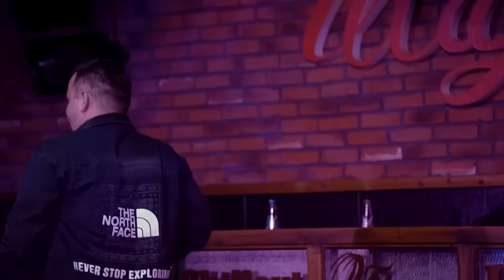Сергей Завьялов - Концерт в клубе Шале, Клин, 2022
01. Хоп-хоп 00:00
02. В белой фате 03:20
03. Ивушка 08:11
04. Под кайфом 11:34
05. Вот она, вот она 15:29
06. Годы прячутся 19:36
07. Замок на двоих 23:10
08. Карта ляжет 26:59
09. Клен 30:00
10. На три строгого 33:48
11. Не гони ты меня 37:49
12. Не хочу 41:04
13. Обещала, лгала 44:33
14. Пустой вокзал 47:35
15. Расскажи мне, доля 51:21
16. Седоватая жизнь 54:25
17. Черный ворон 58:05
18. Эх, была, не была 01:01:09
19. Я для тебя плохой 01:04:47
20. Я ни тот, ни другой 01:08:28